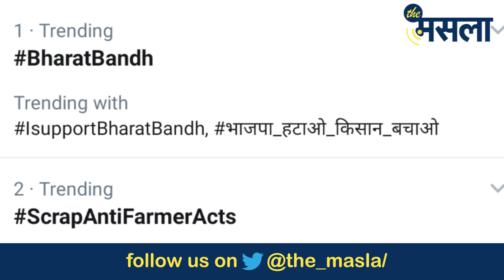भारत बंद पहले नंबर पर ! किसानों ने किया विरोध प्रदर्शन ! क्या होगा इसका असर ! The Masla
आज किसान संगठनों की ओर से भारत बंद का एलान किया गया है। कई इलाकों में खासकर पंजाब हरियाणा में बंद का असल देखने को मिला है। किसानों ने कई जगह पर सड़कों पर आकर विरोध प्रदर्शन भी किया. देखिए कुछ तस्वीरें. क्या होगा इसका असर...